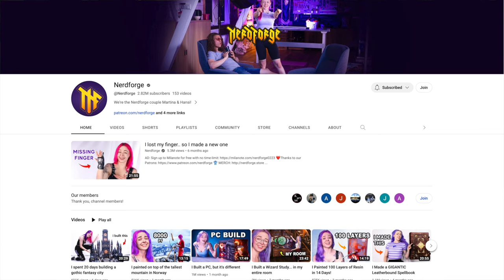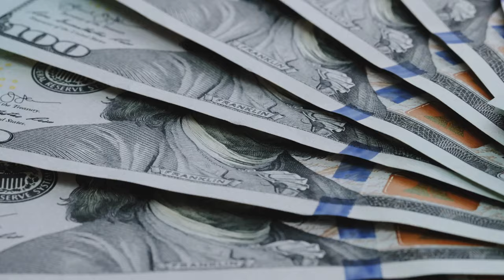The Dollhouses That REVOLUTIONISED Crime Investigations - Frances Glessner Lee's Nutshell Studies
The investigations of crimes has only in the 80 years or so become a science. In this video, we're looking at the woman who was largely responsible for turning forensic investigations from a field of approximations to a field of science. Frances Glessner Lee has been named the mother of forensic science, and we're looking into her Nutshell Studies of Unexplained Death. These dioramas revolutionised how crimes are solved, and I think they're very cool.

Thanks to my wife for suggesting this topic for me. It was super interesting!